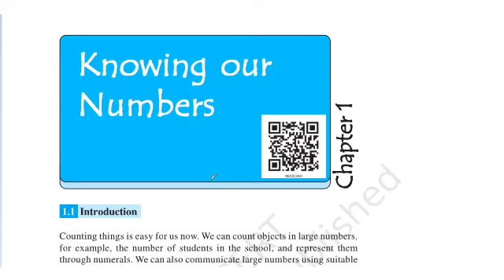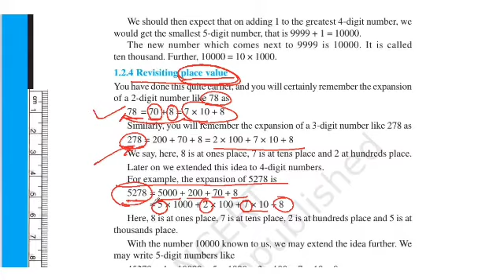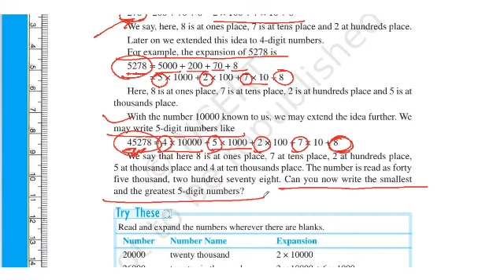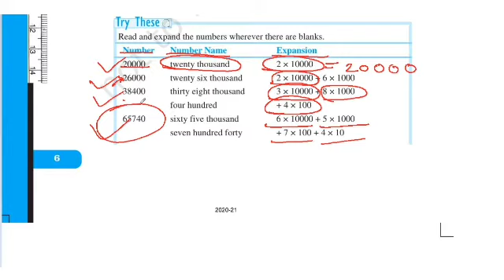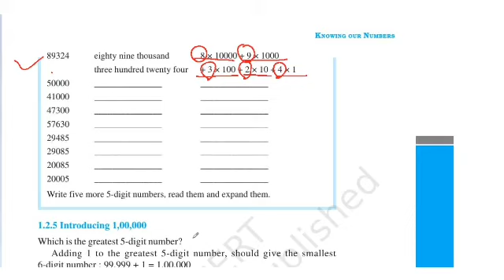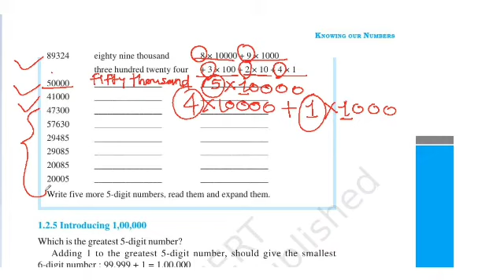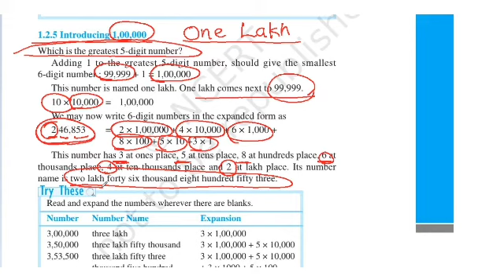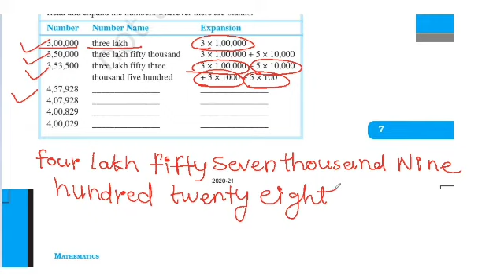NCERT/Class 6th/Maths/Chapter 1/Knowing Our Number/Topic 5